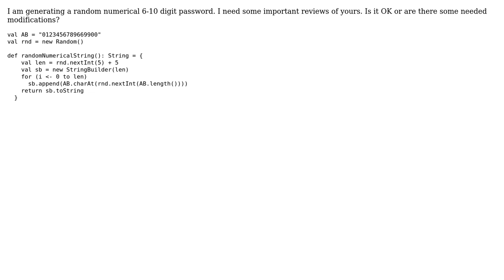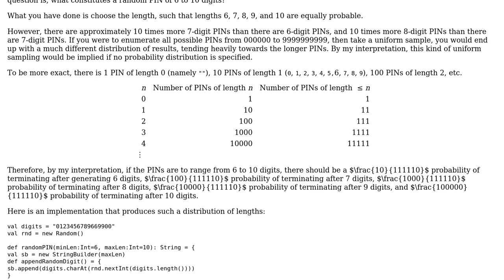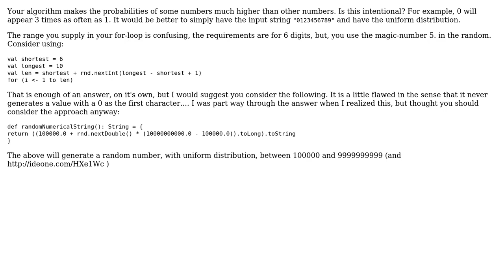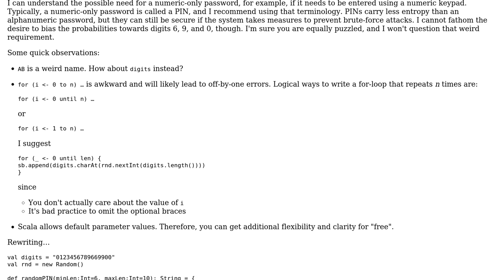Code Review: Random 6 to 10 digits number (3 Solutions!!)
Code Review: Random 6 to 10 digits number

With thanks & praise to God, and with thanks to the many people who have made this project possible! | Content (except music & images) licensed under CC BY-SA | Music | Images & others | With thanks to user rolfl user Govind Singh Nagarkoti user 200_success and the Stack Exchange Network Trademarks are property of their respective owners. You are responsible for your own actions.